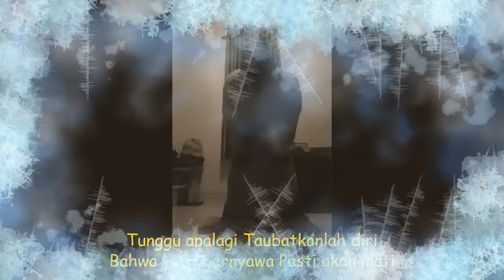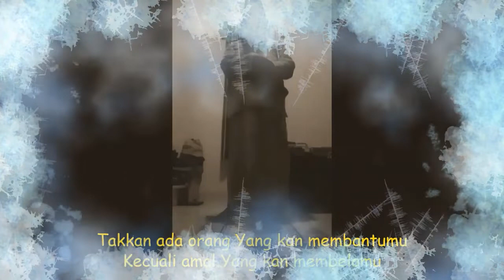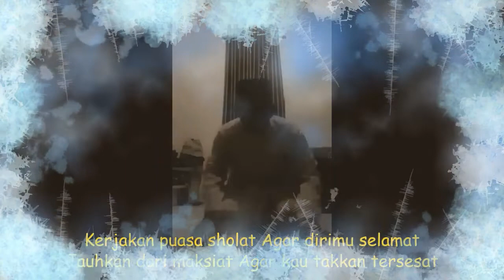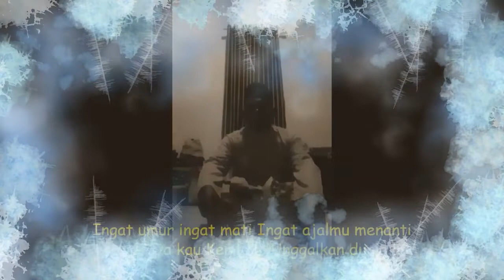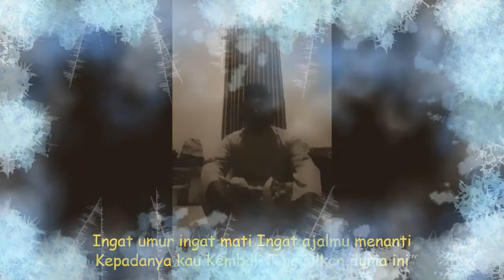Taubat Sebelum Mati ( Andra Respati )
Untuk Mengingatkan terhadap diri sendiri bahwa di Dunia ini hanya Sementara dan di akhirat Selamanya, Tinghkatkan Iman dan Taqwa, agar diri kita Selamat di Dunia dan Akhirat, AAmiin..